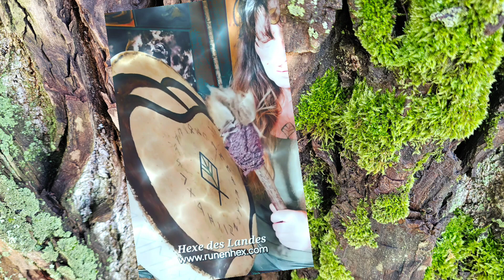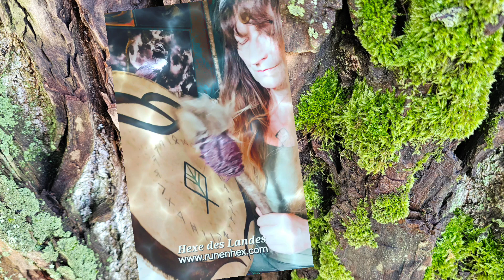Hekse des Landes: Unter dem Schleier ...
. der menschlichen Machtgier leben die Kräfte und Geister des Landes.

Als Hexe, Schamanin, meines Landes helf ich, den Schleier zu lüften.